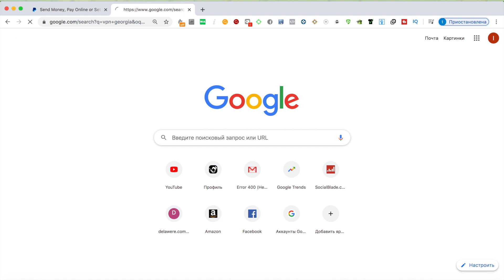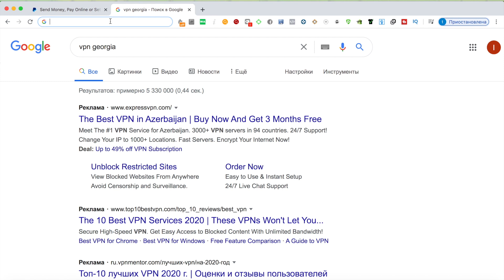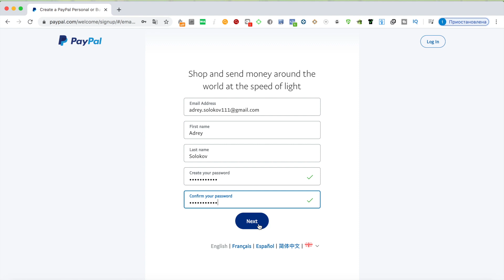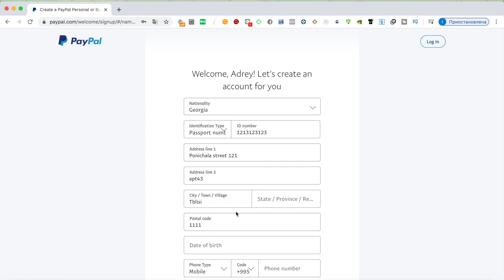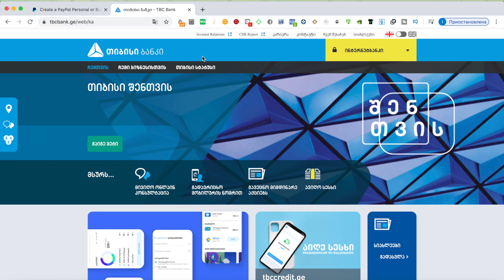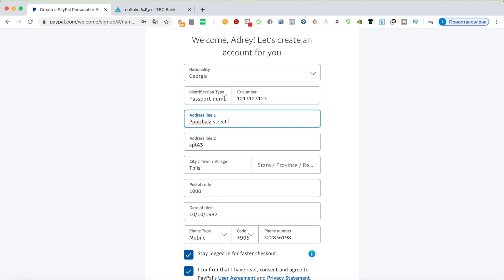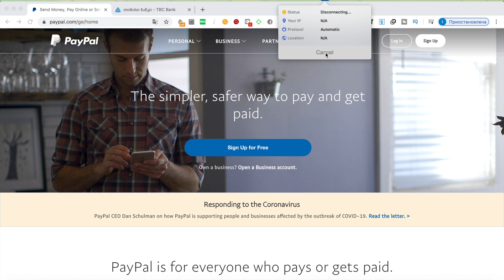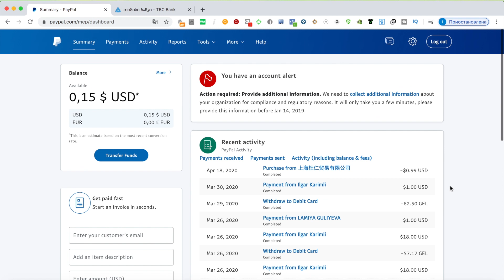Как принимать оплаты PayPal из Украины, России и странах СНГ 2020 | 100% проверенный способ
В этом видео я покажу вам как принимать оплаты PayPal если вы тоже как и я из СНГ. Я много тестировал и наконец то нашел рабочий способ и пользуюсь им более 1 года без каких либо проблем. Если будут вопросы буду рад ответить вам. Пишите комменты

НЕ ВСЕ VPN ПРОВАЙДЕРЫ ПОДДЕРЖИВАЮТ ГРУЗИЮ, ПОЭТОМУ Я ВАМ СОВЕТУЮ ПРОВЕРЕННЫЙ PUREVPN

Помогу принять деньги на Пейпал и направить на ваш Киви кашельок (только для легалов, не большие комиссии)

Как открыть компанию в США онлайн за 10 минут | How to start an LLC in US for non residents